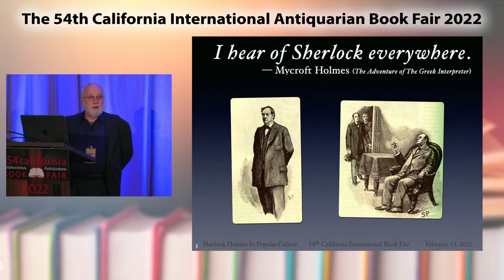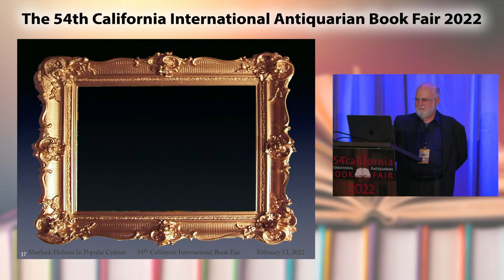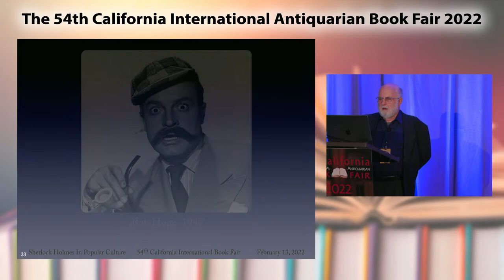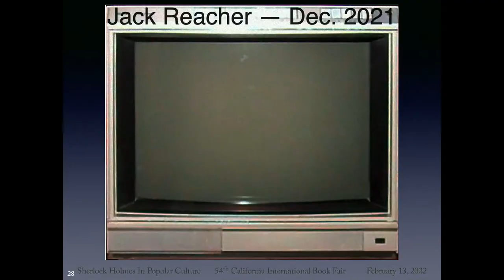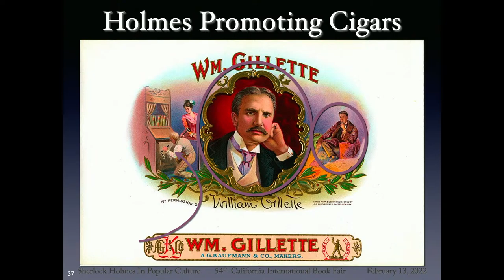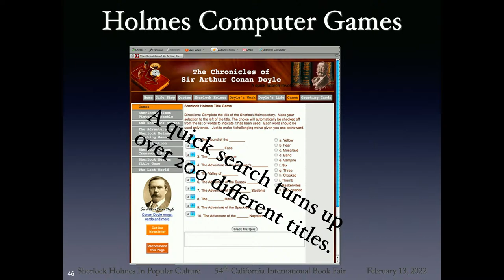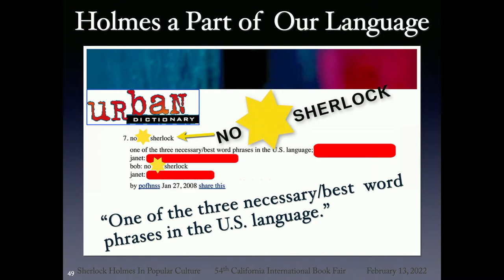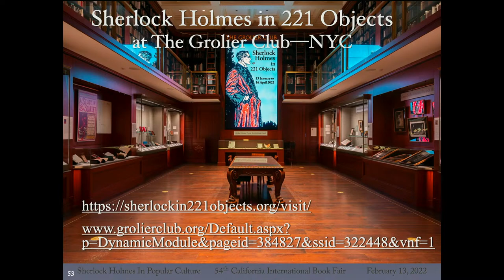54th California International Antiquarian Book Fair and ABAA Virtual Fair: California Edition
Join us for the 54th California International Antiquarian Book Fair, and ABAA Virtual Fair: California Edition